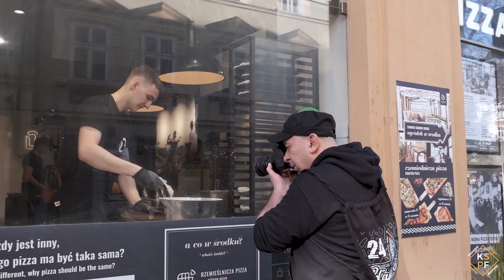KRAKOW STREET PHOTO FESTIVAL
W grudniu Kraków stanie się miejscem wyjątkowego wydarzenia. Grupa krakowskich fotografów, zajmująca się fotografią uliczną i reportażową, organizuje festiwal. Otwarcie wystawy i początek festiwalu 6 grudnia w Składzie Solnym przy ul. Na Zjeździe 8. Wystawa potrwa do 6 stycznia 2020 r.
W dniach 7-8 grudnia 2019 odbędzie się w ramach festiwalu szereg  wykładów, warsztaty fotografii streetowej oraz fotospacer.
Poza tym w różnych punktach Krakowa będą mieć miejsce wystawy indywidualne towarzyszące Krakow Street Photo Festival.
Zapraszamy!

Autor filmu: Paweł Bułat, xman.pl